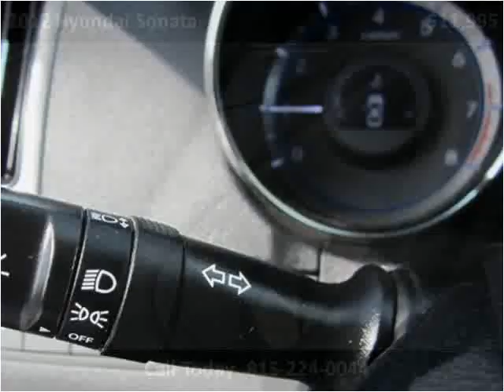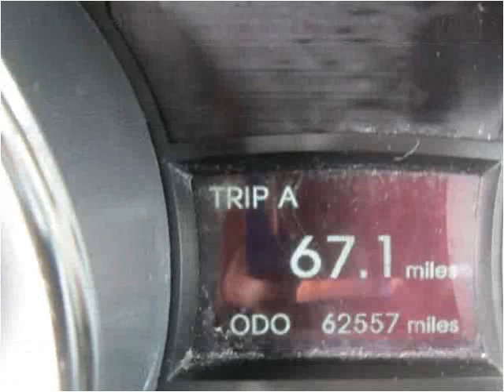2012 Hyundai Sonata Used Cars Illinois Valley IL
This 2012 Hyundai Sonata is available from Illinois Valley Auto Group.